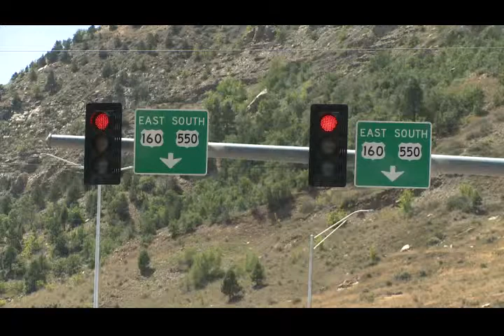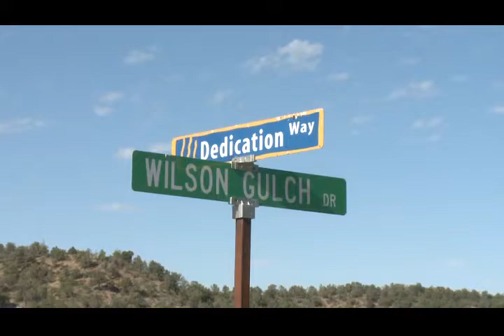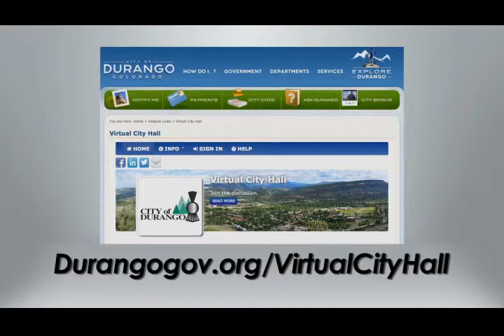Council Connection for August 5, 2014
Council Connection is a program designed to give you a snapshot of the happenings of the latest Durango City Council meeting.